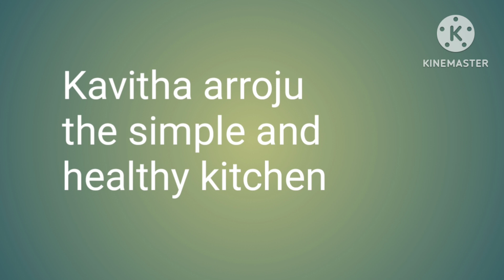simple stories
timepass stories